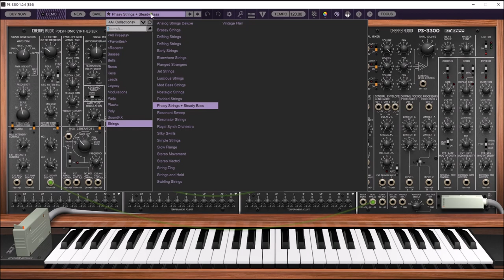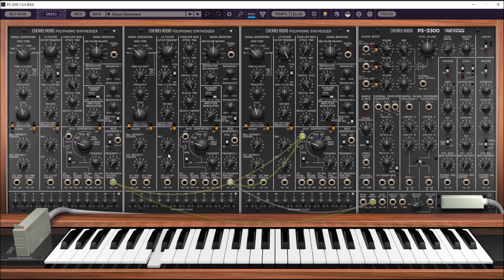Cherry Audio PS 3300 | Presets Preview (No Talk)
Cherry Audio PS3300 | Presets Preview (No Talk)

PS-3300 is an exactingly faithful virtual analog emulation of the colossal and ultra-rare semi-modular analog polyphonic synthesizer released by KORG in 1977. Cherry Audio has pulled out all the stops to accurately recreate and update this mythical monster synth, from its massive stacked sonic character and signature multiple‑resonator sweeps to the considerable patching capabilities that distinguished the PS-3300 from all other polysynths of the era.

Presets Preview:
00:00 Intro
00:05 Bass
04:06 Bells
04:54 Brass
06:35 Keys
10:17 Leads
12:04 Legacy
13:00 Modulations
14:26 Pads
20:05 Plucks
21:07 Poly
26:15 FX
26:41 Strings